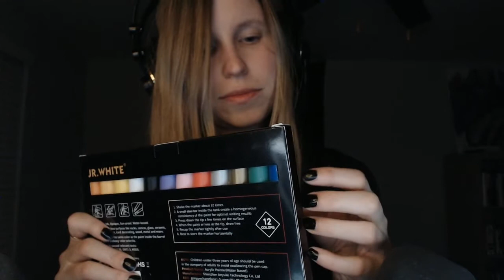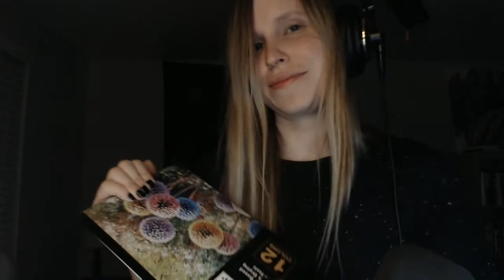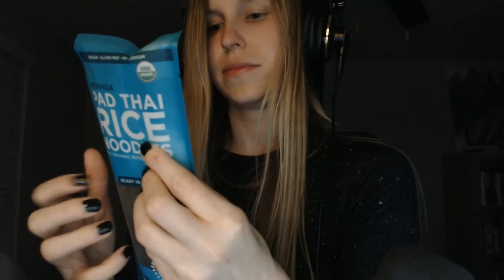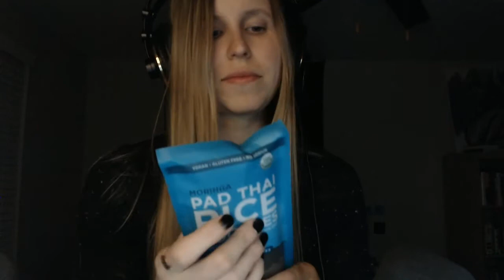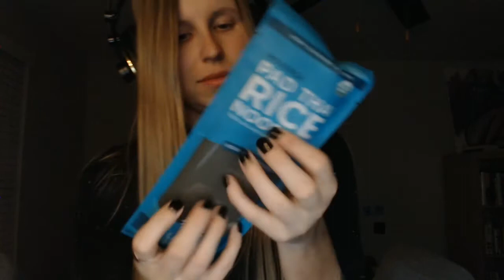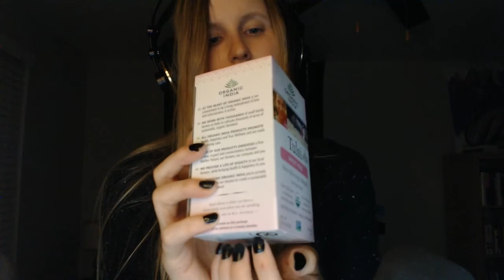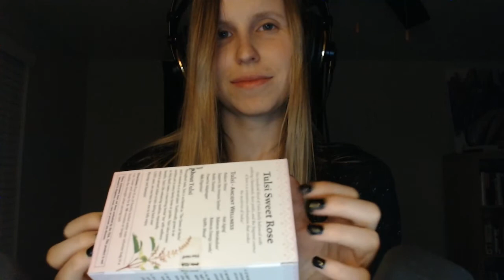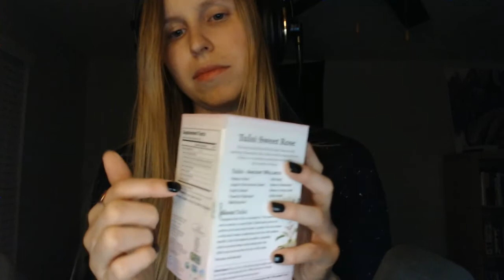One Hour All The Tapping {ASMR} No Talking - 14 Tapping Triggers For Relaxation And Sleep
If tapping is your jam, this one is for you. Almost a full hour of nothing but tapping. All the tapping on 14 different triggers with 14 different sounds. I loved a lot of these (I'll note my favorites below), and it was so hard not to scratch them which is my favorite trigger. What's your favorite trigger?

Click to your favorite sounds:
00:00:00 Phone tapping
00:04:10 Paint Pens In A Box
00:08:50 My most favorite candle (violet and rosewood from Envouter)
00:13:14 Cycling helmet
00:17:03 Tenzi dice game
00:20:48 Loose tea tin
00:24:28 Lotion bottle
00:29:14 Aluminum water bottle
00:32:34 Microphone hard traveling case
00:36:14 Surprised this is my fav - A small cosmetic box
00:40:13 Another fav - Pad Thai noodle package
00:44:15 Spot it tin - also lovely sounds. I saved all the best for last apparently.
00:47:34 A box of tea
00:51:45 Evidently someone likes tea. A homemade mason jar of tea from my friend's garden